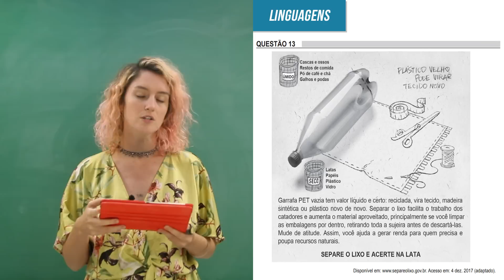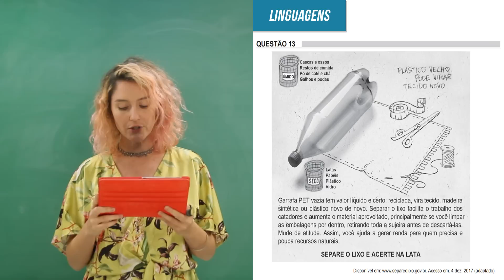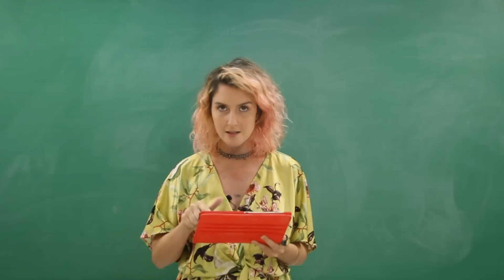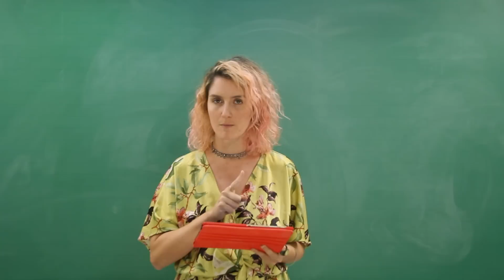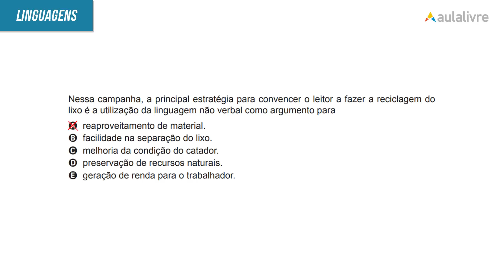Enem 2018 | Linguagem verbal e não verbal | questão 13 (caderno amarelo)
Na questão 13 de Português do caderno amarelo de Linguagens deve-se perceber como a linguagem não verbal convence o leitor a reciclar o lixo.